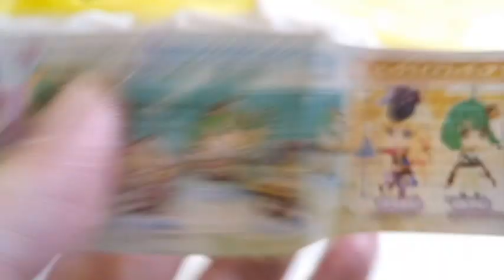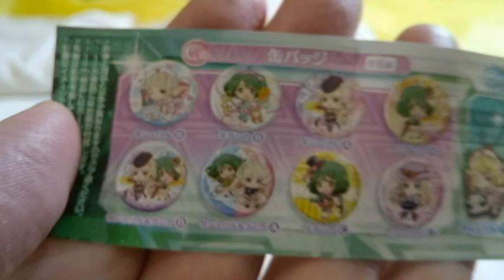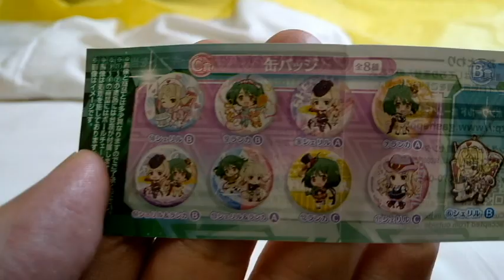マクロスのガチャガチャ 300円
マクロスのガチャガチャ　300円　です。